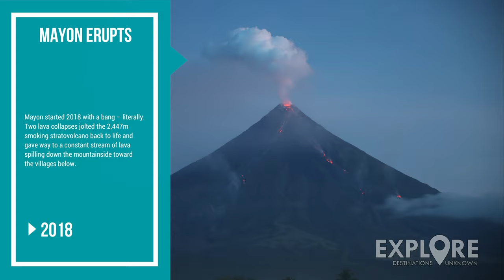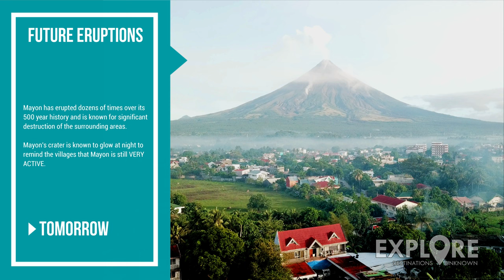The Eruption of Mayon - an active volcano in the Philippines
Mayon volcano's 2018 eruptions gave way to a constant stream of lava spilling down the mountainside toward the villages below.

Explore DESTINATIONS UNKNOWN with travel blogger Sean Brown as he explores this amazing destination.